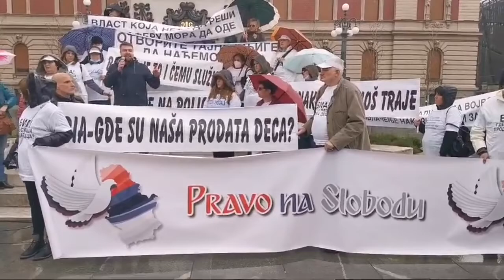Protest roditelja kidnapovanih beba po rodjenju u bolnicama! Trg Republike Beograd. 17.04.2021